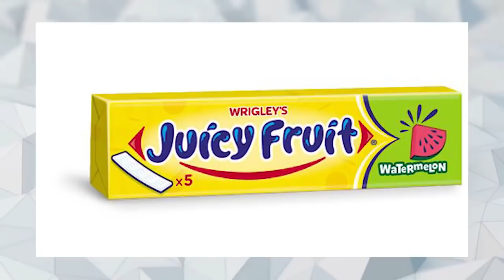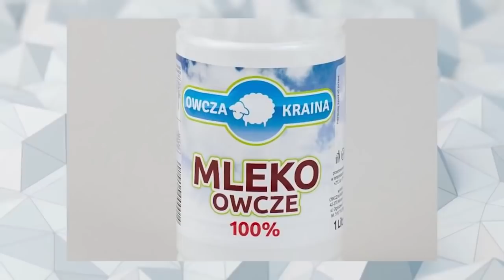10 PRODUKTÓW SPOŻYWCZYCH ZAKAZANYCH W RÓŻNYCH KRAJACH